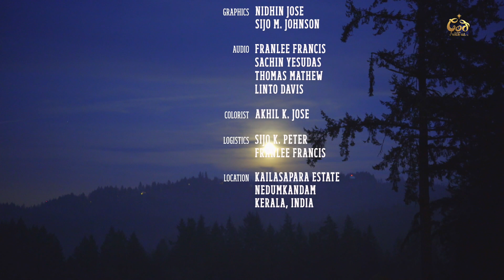O Holy Night! | Neil George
That Holy Night, many eons ago, when the stars were shining ever so brightly, the King of kings was born in a manger.  As we sing and praise the incarnate Word, lying in the manger as a tiny baby, let us pray Jesus to be born in our hearts with Neil George on Rejoice.